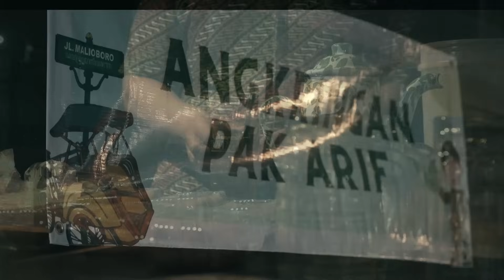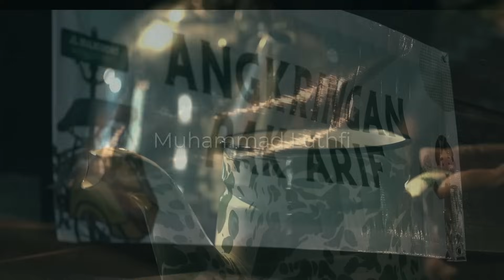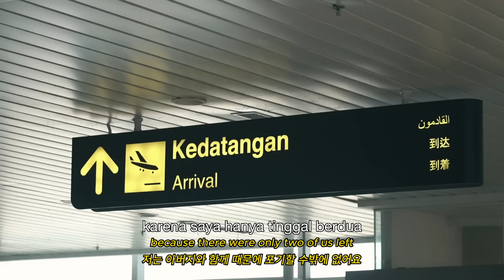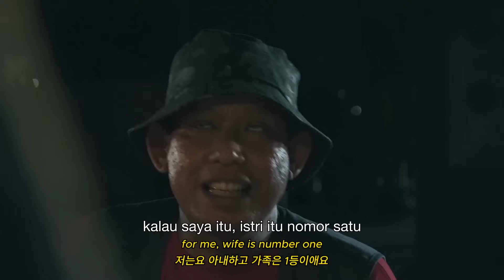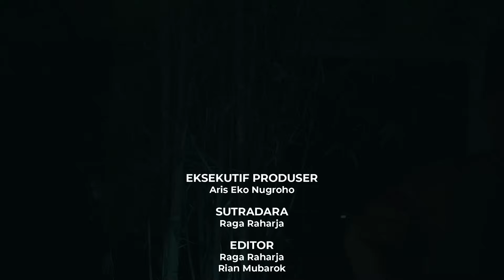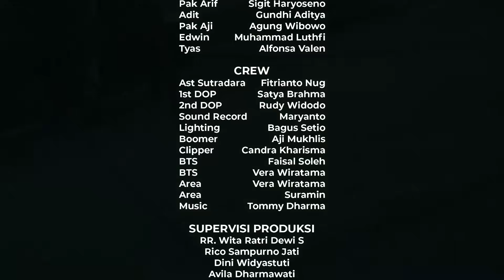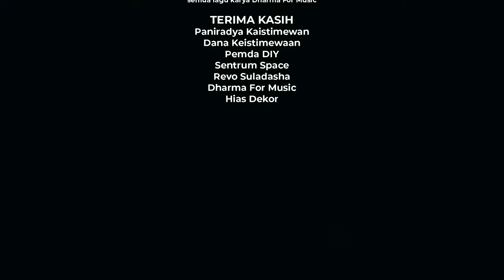FILM PENDEK - SENDIRI (TAPI TAK SEPI)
Halo Sahabat Istimewa, hadir kembali Film Pendek Produksi Paniradya Kaistimewan yang menceritakan seorang pemuda terpaksa pindah ke Jogja karena ayahnya yang berpindah tugas.
Banyak hal yang menjadi ketakutan pemuda ini hingga akhirnya ia mendapat pencerahan saat sedang di angkringan Pak Arif.

Saksikan Film Pendek "Sendiri (Tapi Tak Sepi)" di Channel YouTube Paniradya Kaistimewan pada tanggal 02 Desember 2023 Pukul 19:00 WIB!